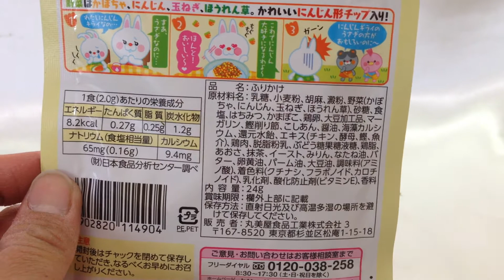丸実屋☆チップinふりかけ☆野菜味☆